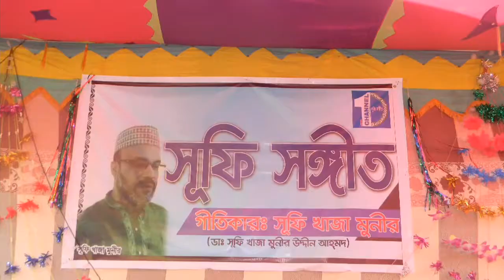Jibonta Katalam Vule Vule( জীবনটা কাটালাম ভুলে ভুলে | Sufi Khaja Munir_Mizan | Sufi Songeet 2019 HD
Song: Jibonta Katalam Vule Vule
Singer:Mizan Al Mostafa Nogori
Lyrics: Sufi Khaja Munir

Address: Mostafa Nagor Chistiya Darbar Shorif- Dewanganj Pouroshova, Jamalpur, Dhaka, Bangladesh. ___________________